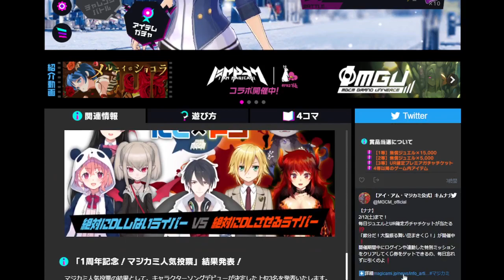Fanza Game Daily News (02/01/2022)